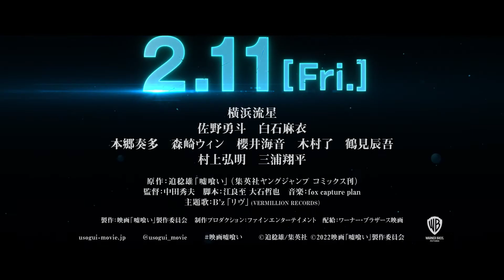映画『嘘喰い』本予告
公開日:2022年2月11日(金)公開
原作:迫 稔雄(「嘘喰い」集英社ヤングジャンプコミックス刊)
監督:中田秀夫
出演:横浜流星、佐野勇斗、白石麻衣、本郷奏多、森崎ウィン、櫻井海音、木村了、鶴見辰吾、村上弘明、三浦翔平